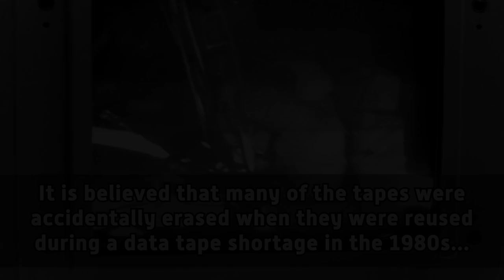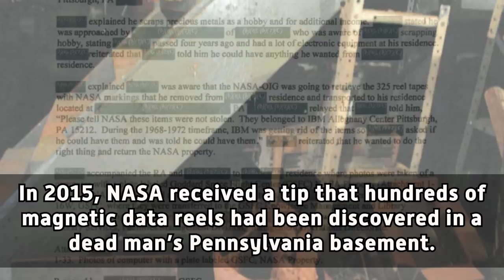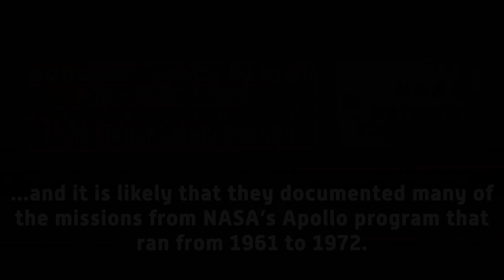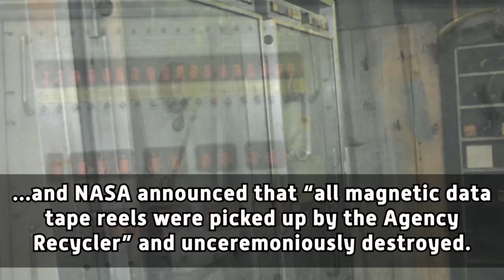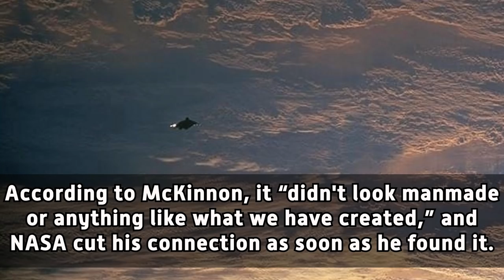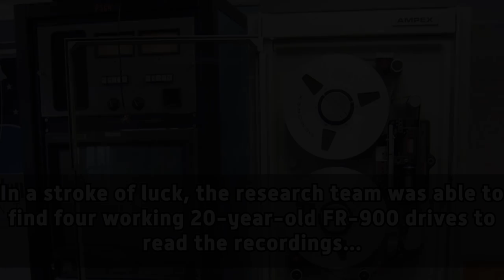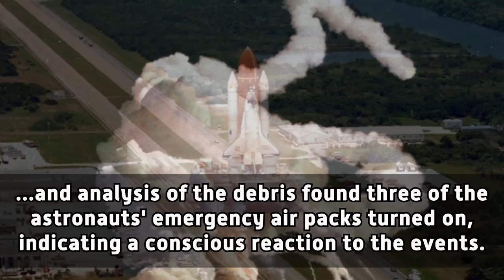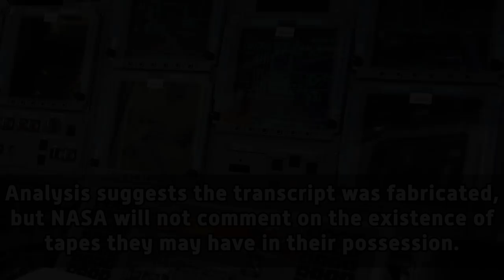5 Lost & Destroyed NASA Tapes & Photos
5 mysterious stories of deleted tapes, hacked photos, and missing recordings...

Dark5 presents 5 strange cases of tapes and photos that have disappeared or have been mysteriously erased from NASA's archives... including the disappearance of the original Apollo 11 moon landing footage, the discovery and destruction of unidentified NASA tapes found in a Pennsylvania man's basement, a strange and unexplained spacecraft seen by Gary McKinnon as he hacked into NASA's computers, the McMoon project recovering lost photos from inside an abandoned NASA McDonalds, and rumored missing recordings from the Space Shuttle last flight.